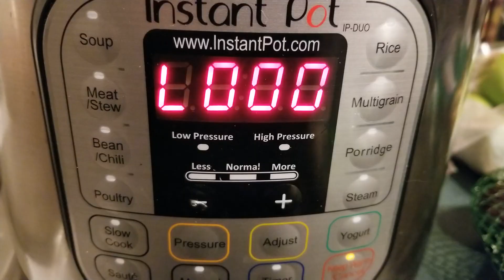The Easiest Way to Make Egg Salad - An Instant Pot Recipe - No Peeling! (A Big Batch, Using 18 Eggs)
I bought 3 dozen eggs from my colleague at work on the weekend and we already had a few dozen already in the fridge so I decided to make a big batch of egg salad to use up a few eggs.👇click on the SHOW MORE button bellow...

I use this method when I make quail egg salad (see my cooking/recipe playlist below).
NO peeling at all is SO much easier because every time I boil or steam eggs the egg whites fuse themselves to the shells and I end up throwing out 1/4 of the eggs out with the shell! Grrrrrr!

With this method you open all the eggs before you cook them in an instant pot. I use a pyrex glass bowl that is heat resistant to put all the eggs into.

The ingredients are:
A dozen and a half free range chicken eggs
1/4 teaspoon Himalayan pink salt (or more, to taste...)
1/4 teaspoon Organic black pepper (or more, to taste...)
1 cup of Mayonaise (we used home made mayo, recipe to come in the future)

I place the metal grate thing that came with it into the bottom of the instant pot, then I add a cup of water or so to the bottom. After that I put the heat proof glass bowl into the Instant pot on top of grate. I then crack open all the eggs and place them into the glass bowl. Seal the instant pot (vent off) then cook for 12 minutes. We let it cool and depressurize on its own for 15 minutes after it was done the cooking cycle. Open up the pot and carefully remove the glass bowl drain the water on top and use a bigger metal bowl to mix all the ingredients.

We made egg salad sandwiches using home made gluten free bread in our bread maker (see the recipe I have for that too)

I put old goat cheddar cheese sliced up on my sandwiches to add even more flavour.  : ) And I also buttered the bread with goat butter. yummm!